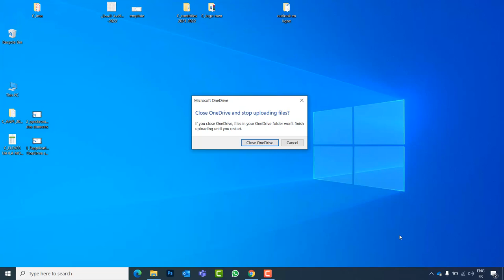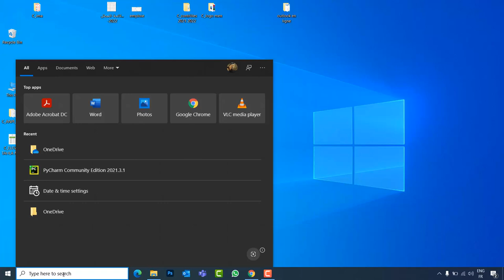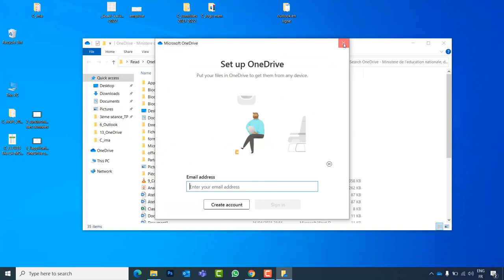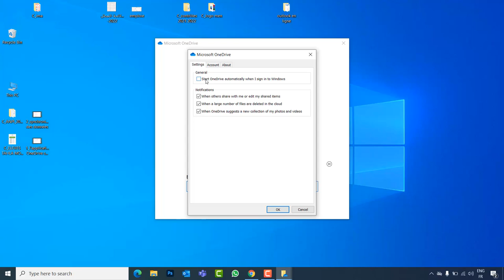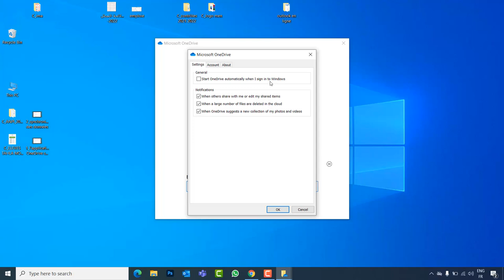3 Arrêter la synchronisation